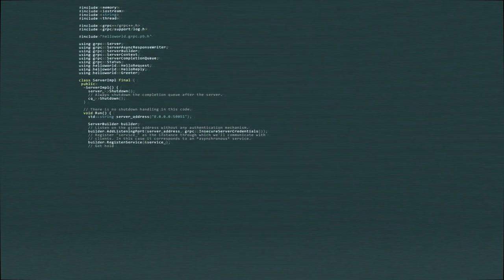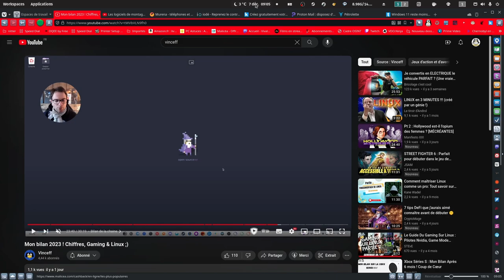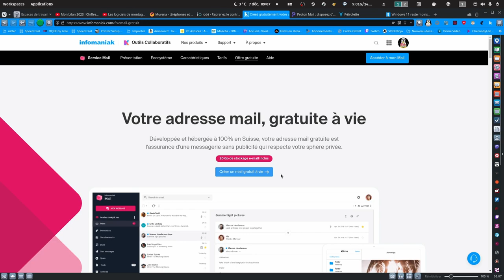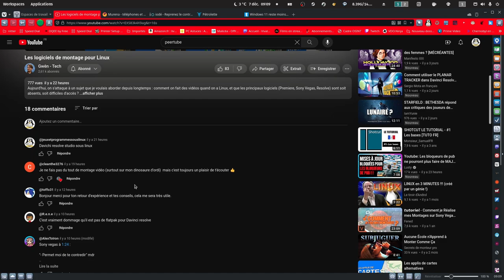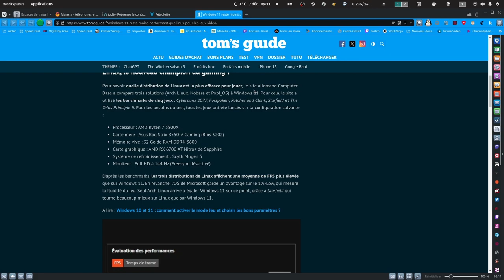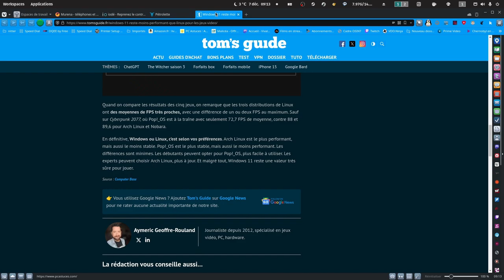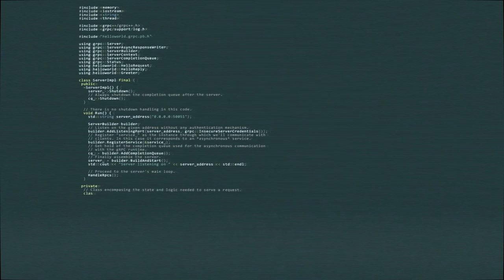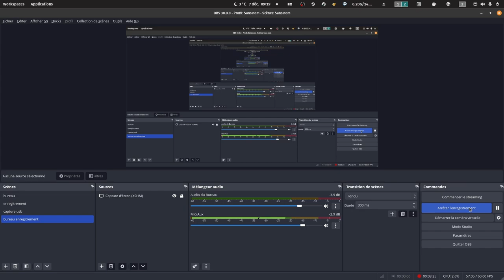Le Podcast En Mode Libre Saison 3 Episode 5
Comme d'ab je fait le tour des articles et videos du web qui parle de linux qui m'ont intéresser ou marquer